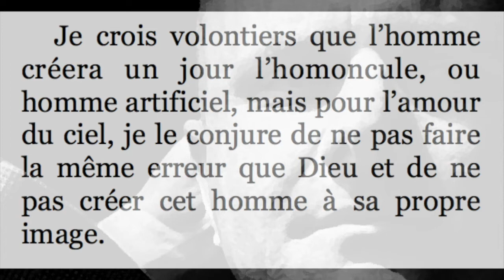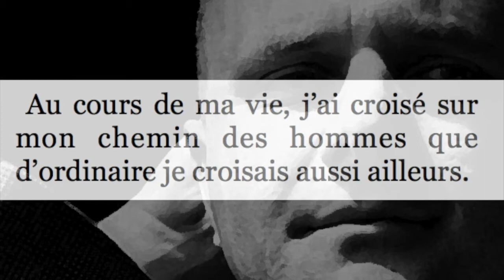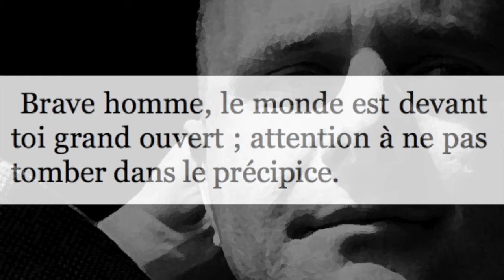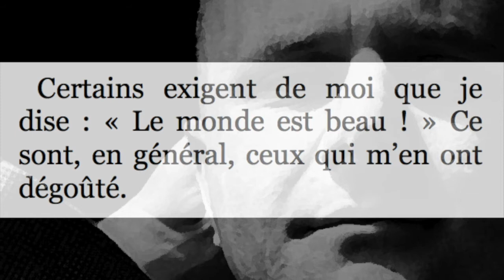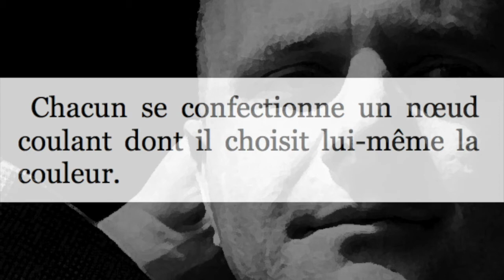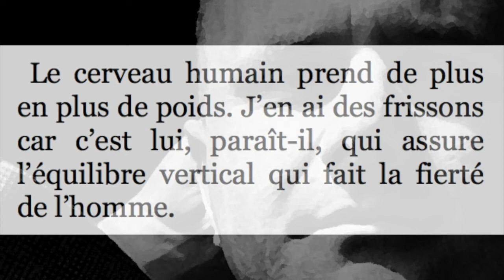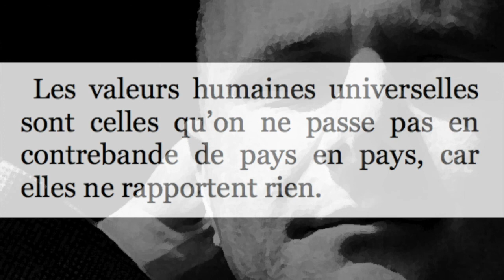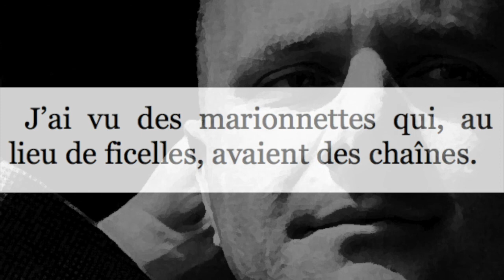Stanislaw Jerzy Lec - NOUVELLES PENSÉES ÉCHEVELÉES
Stanislaw Jerzy Lec (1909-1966) avait en lui le désir que crée la véritable substance de la recherche philosophique : dévoiler toutes les assertions cachées des mots, être capable de ne rien épargner de ce qui dans l’innocente banalité est poison invisible, lâcheté, fuite face au conflit réel, paresse mentale ou morale."

Leszek Kolakowski (1966)

0:00 - 1ère pensée
0:11 - 2e pensée
0:17 - 3e pensée
0:26 - 4e pensée
0:41 - 5e pensée
0:50 - 6e pensée
1:01 - 7e pensée
1:09 - 8e pensée
1:17 - 9e pensée
1:26 - 10e pensée
1:34 - 11e pensée
1:44 - 12e pensée
1:52 - 13e pensée
2:03 - 14e pensée
2:18 - 15e pensée
2:28 - 16e pensée
2:36 - 17e pensée
2:43 - 18e pensée
2:53 - 19e pensée
3:02 - 20e pensée
3:10 - 21e pensée
3:20 - 22e pensée
3:29 - 23e pensée
3:38 - 24e pensée
3:47 - 25e pensée
3:55 - 26e pensée
4:04 - 27e pensée
4:14 - 28e pensée
4:22 - 29e pensée
4:29 - 30e pensée
4:36 - 31e pensée
4:44 - 32e pensée
4:52 - 33e pensée
4:59 - 34e pensée
5:06 - 35e pensée
5:13 - 36e pensée
5:19 - 37e pensée
5:34 - 38e pensée
5:45 - 39e pensée
5:57 - 40e pensée
6:06 - 41e pensée
6:15 - 42e pensée
6:23 - 43e pensée
6:31 - 44e pensée
6:39 - 45e pensée
6:47 - 46e pensée
6:56 - 47e pensée
7:04 - 48e pensée
7:12 - 49e pensée
7:21 - 50e pensée
7:29 - 51e pensée
7:35 - 52e pensée
7:46 - 53e pensée
7:54 - 54e pensée
8:00 - 55e pensée
8:08 - 56e pensée